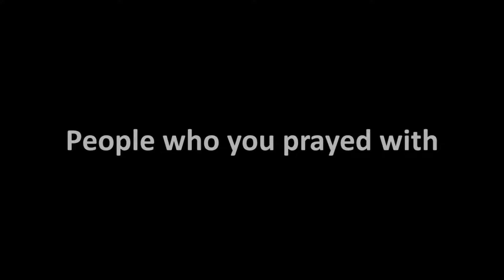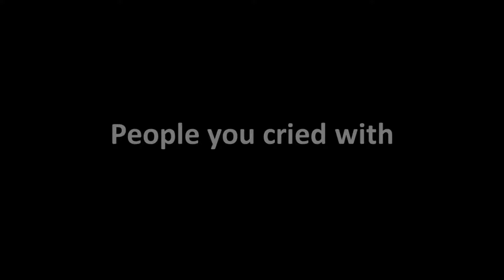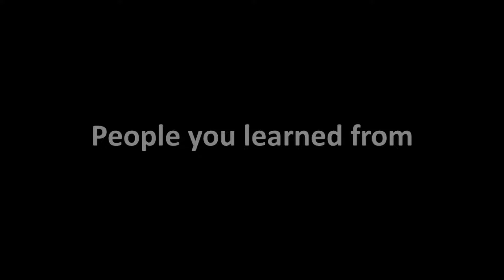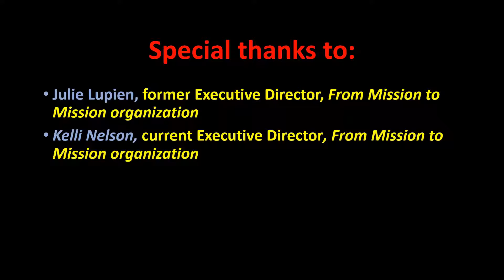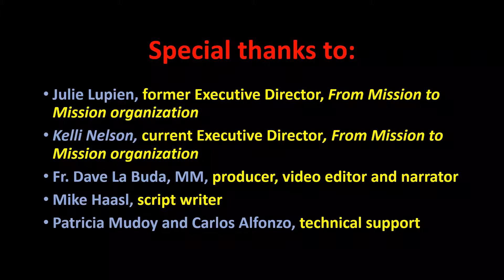Segment 3 8 10 2020